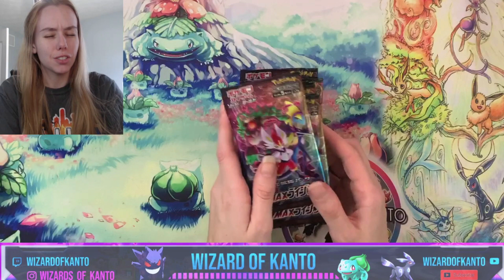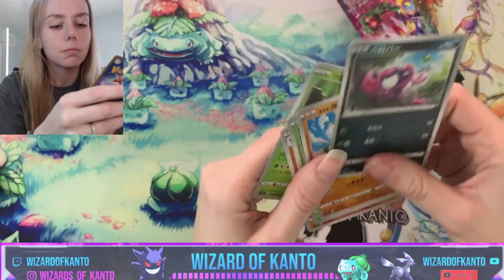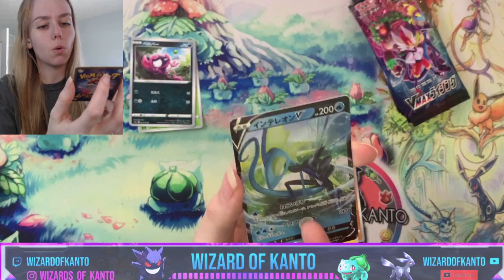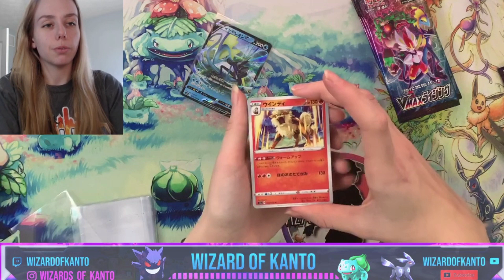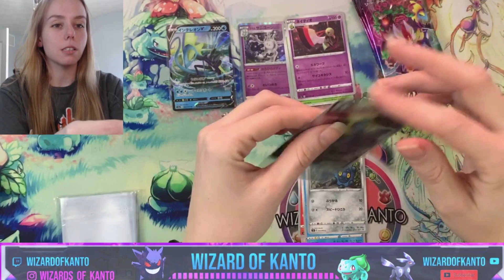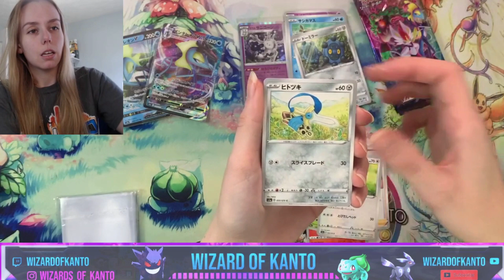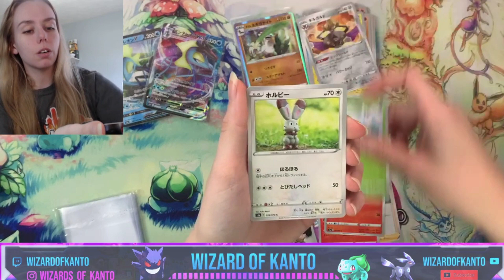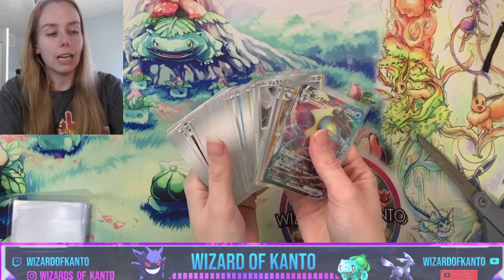VMAX RISING! ARE YOU READY FOR THE V MAX STARTERS!?!?!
WHAT A BEAUTIFUL SET! I cannot wait to have this set in english so we can discover the best playable cards together! I hope you guys enjoy the opening and are having a fantastic week!

Wanna send something in to the channel? Or make a trade? Use the address below!
KANTO
Charlestown, IN 47111

Thank you all for the love and support! It means so much to me that you guys take an interest in the content I post.

Intro and Outro: Music and some images by Splice, constructed with Movavi
Logo: Adobe Photoshop: Trainer art created by deviant art user BloodAkenoArt, gym badge images created by the Pokemon Company.

Recording Gear
OBS STUDIO
Microphone: Blue Snowball ($50 on amazon or from Best Buy)
Mic Stand: InnoGear scissor arm stand with windscreen and pop filter
Face Camera: Logitech C922 ($80 Best Buy)
Card Cam: iPhone XS Max
USB Hub: Anker USB 3.0 4 port hub ($7 amazon)